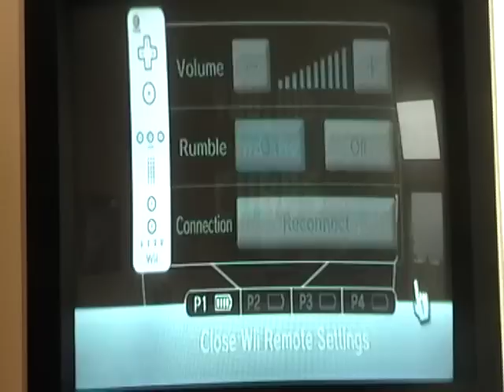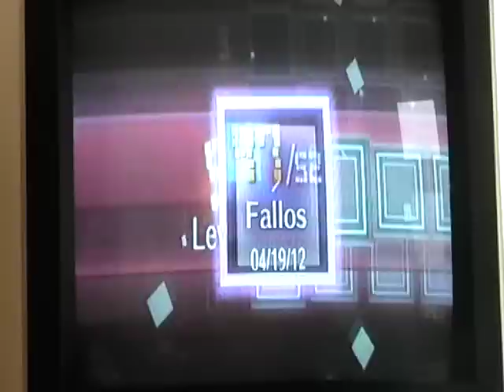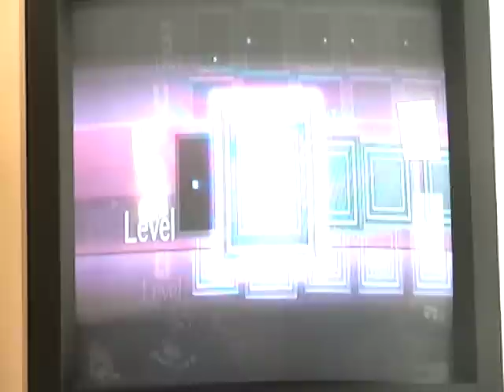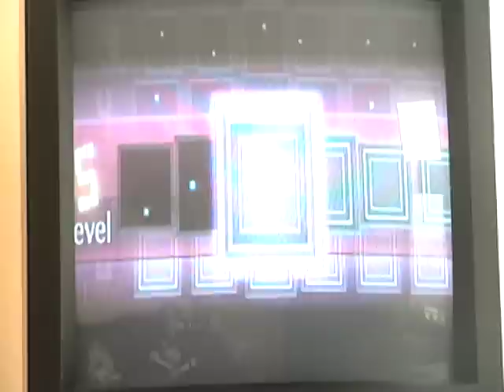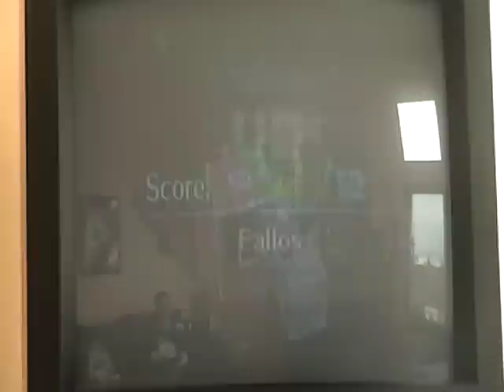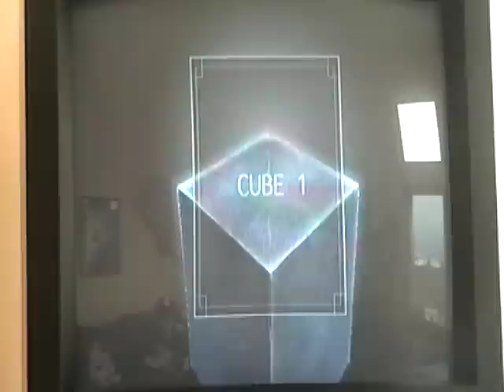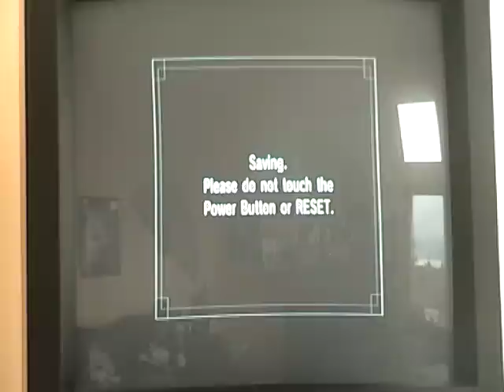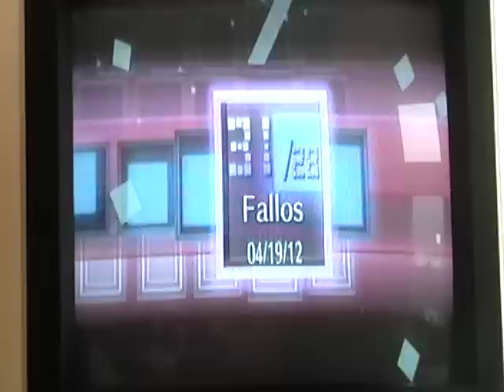Let's Play #33: You, Me, & The Cubes WiiWare Part 5